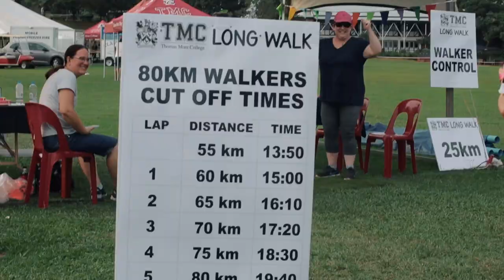TMC Long Walk 2023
The historic Thomas More College Long Walk tradition returned to its rightful place after 3 years of cancellations due to the Covid pandemic.  While the new intake of 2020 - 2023 parents, pupils, and staff had never experienced an event of this magnitude, the Long Walk Committee rallied to ensure that the event could take place and that all would run smoothly and safely in the best interests of the walkers.  The start of the event, for the first time, took place in Winston Park, with everyone gathered in the dark with their headlights, the loudhailer, and Mr. Lanz's recognisably booming voice, welcomed the Long Walkers and wished them well as they undertook the mammoth task ahead of them.  This walk is not a race, but rather an event that is built on grit, personal goals, determination, and strength of character, developing friendships with peers along the way, holding one another up through challenges, and encouraging each other when you, yourself are struggling.  This is one of the few, if not only 80km walks taking place, in South Africa, and possibly the world.  The history dates back to 1963, when Mr. Louis Conradie and Mr. Mike "Fluffy" Leffler took to the streets of Greytown to accomplish this event, now in its 58th year!  Special thanks to Mr. Terence Robertson for capturing the essence of what the Long Walk is and will continue to be to so many, who have come and gone, and are still yet to come.